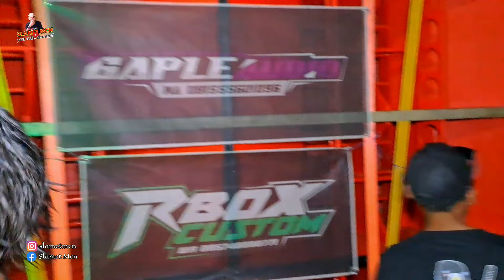Live Karnaval Desa Tegalwangi || Heboh.!! acara sampai malam peserta tetap semangat ~ Vlog